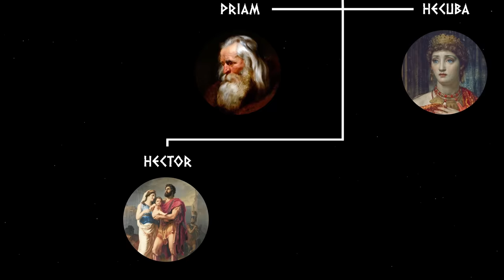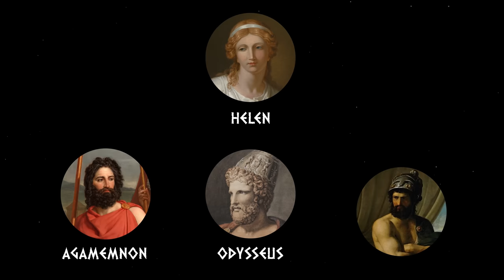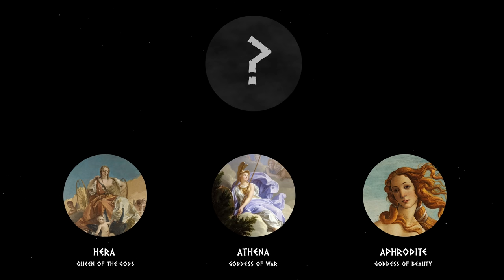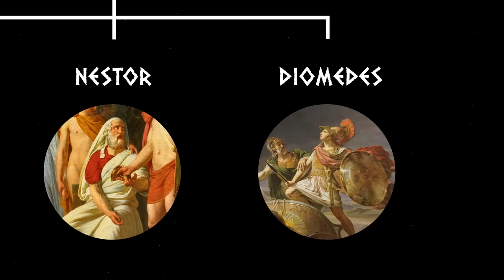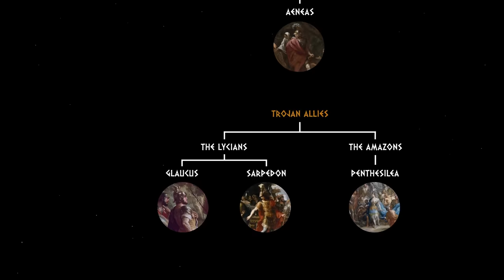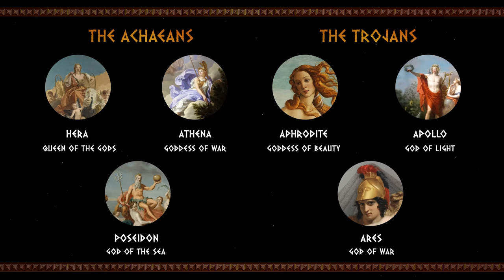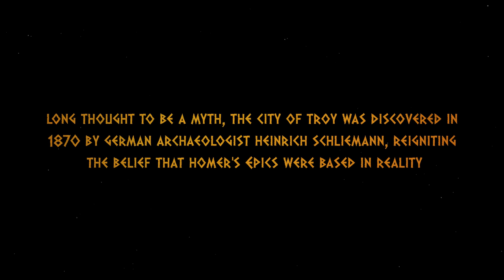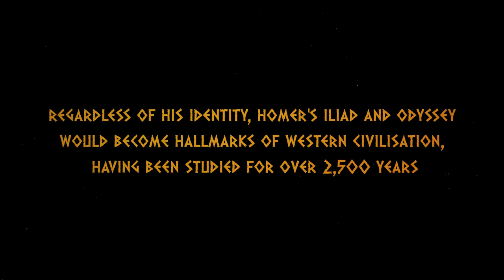The ENTIRE Story of the Trojan War Explained | Best Iliad Documentary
The Story of the Trojan War in Homer’s Iliad, is considered one of the greatest works that Western civilization has ever produced. From Achilles and Odysseus to Paris and Helen, their names have echoed throughout the ages, with their stories playing an integral role in Greek Mythology.

Get a Huge Discount on NordVPN’s Ultimate Security Package Here ➼ It's risk-free with Nord's 30-day money-back guarantee!

Timestamps 📽
Intro: 0:00
The Trojan War 0:47
The Suitors of Helen 3:04
The Judgement of Paris 5:12
The Greeks Assemble 9:00
The Start of the Iliad 18:19
The Tenth Year of War 21:10
The Death of Hector 24:19
The Trojan Horse 27:30
The Fall of Troy 31:29

📚 Sources:

The Iliad, translated by Martin Hammond

The Odyssey, translated by Emily Wilson

The Aeneid, translated by David West

Troy, by Stephen Fry

Classical Mythology, by Mark Morford, Robert Lenardon and Michael Sham

Greek Mythology, by Katerina Servi

Mythology: Timeless Tales of Gods and Heroes, by Edith Hamilton

The Life Guide is a channel dedicated to providing interesting and educational content about a range of political, philosophical, economic and historical topics. Whether you are interested in a simplified explanation of complicated modern ideas or detailed information on ancient civilizations and philosophical schools of thought, The Life Guide is the channel for you.